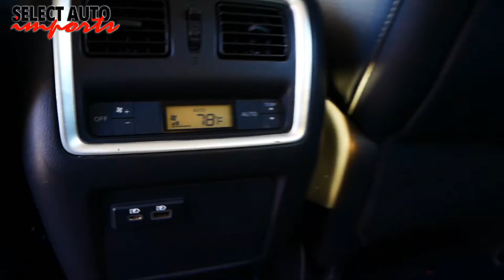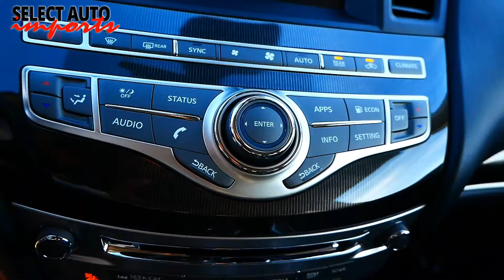#21432, 2019.5 Infiniti QX60 Pure AWD, Black Obsidian, Select Auto Imports in Alexandria, VA